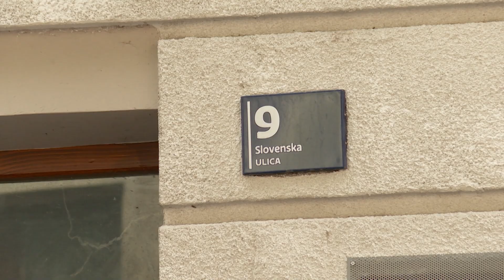I Mesić i Turudić | song | Prime Time shorts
Najveći skandali zaslužuju i najljepše stihove. Neopjevani junaci Slovenske 9 sada su dobili stihove dostojne njihove besmrtnosti.

Balada iz Slovenske 9

Aladrović je već tu.
Mobitel nema Ćorić.
Butković i brojač
njuši Milanović...
...ribe!
I Mesić i Turudić
I mesić je tu.
Jagnje taman je reš.
Eskort cura pretek.
Party crasha i Petek.
U vreći nosi keš.
Keš
Iako je lockdown.
iza šanka je Dragan.
Ako ste domoljub
dobro došli u klub!
U klub
i Zoran Milanović
i Jakov Kitarović
i gospoda ministri
i Jakov i lososi
i dame i ministri
i Zoran Milanović
itd.